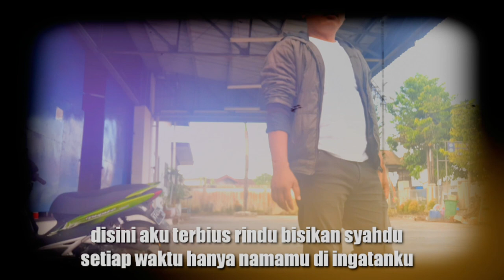AKU PASTI PULANG || LAGU HENDRIK ACHMAD